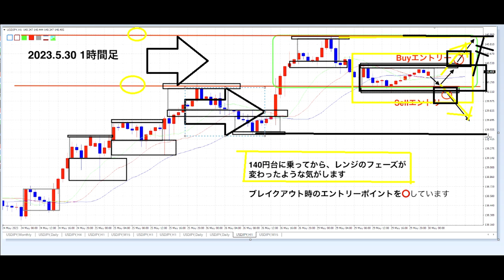【いつか公開】FX140円台の圧力を感じるとき。